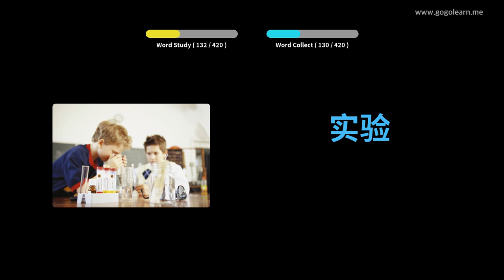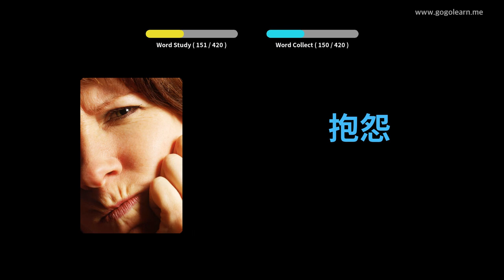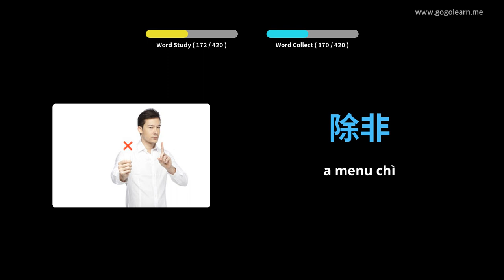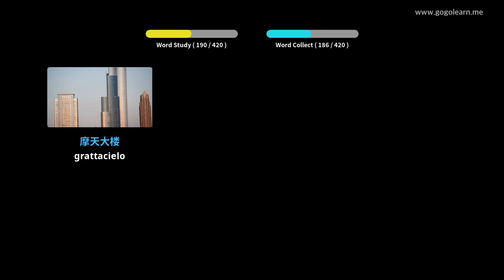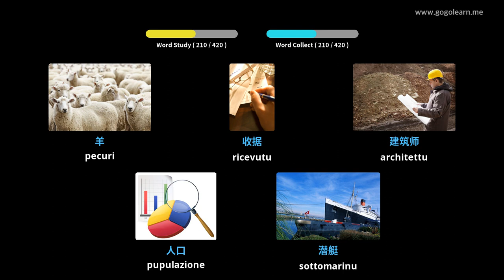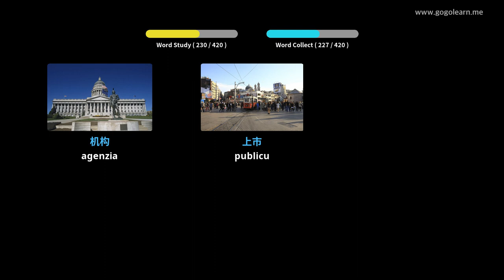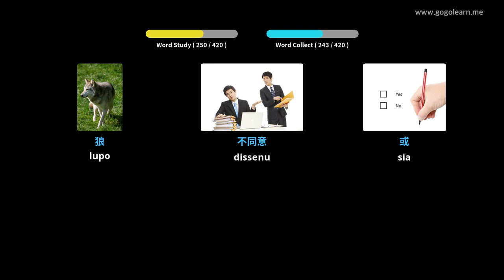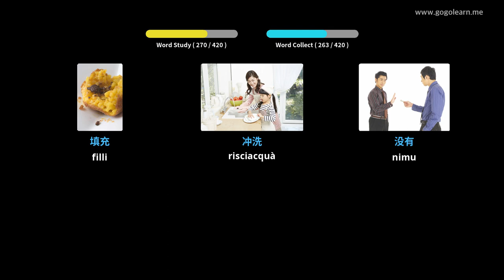Learn Chinese to Corsican |420 Chinese to Corsican Vocabulary Words Translation with Pictures PART 2